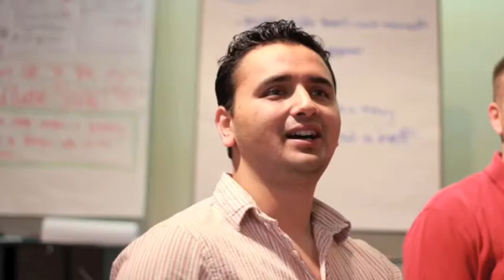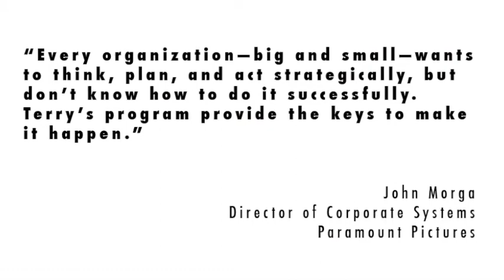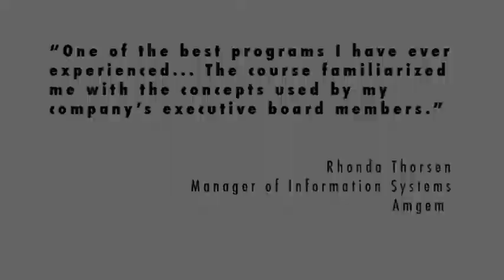Strategic Planning FAQs #11 What is Strategic Management?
Strategic management is more than a buzzword -- here are the chief ingredients.

Management consultant Terry Schmidt answers important questions about strategic planning and management. For more resources, go to StrategicPlanningAcademy.com and ManagementPro.com, where you'll find articles, free videos, blog posts and more.

Terry Schmidt has helped clients in 36 countries to achieve great results. He authored "Strategic Project Management Made Simple" (Wiley 2009),and teaches executives at M.I.T. and U.C.L.A. Follow him on Twitter @StrategicTerry.